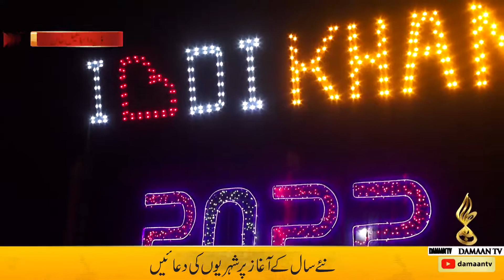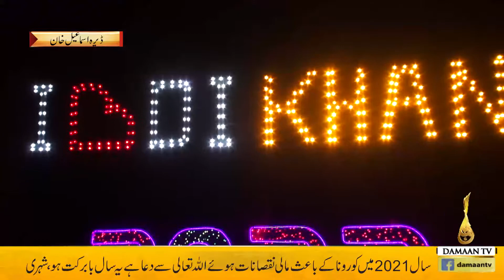New Year Night| New Year Celebrations in dera ismail khan, Pakistan| Public View|New year resolution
New Year Night and New Year Celebrations in dera ismail khan, Pakistan| Public View|New year resolution